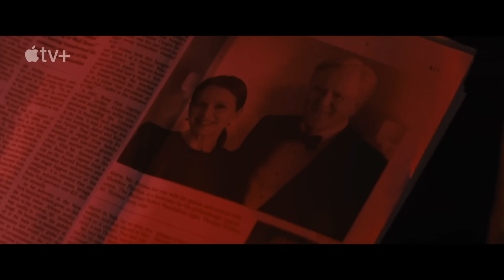BU YIL İZLEDİĞİM EN İYİ 15 FİLM - KAÇINI İZLEDİN?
En İyi Filmler:
Sinema dünyasında son dönemde parlayan yıldızları keşfedin. En iyi filmler listelerini gözden geçirerek, öne çıkan yapımları kaçırmayın. Aksiyon, komedi, dram veya bilim kurgu, her zevke uygun bir film mutlaka bulunabilir.

Popüler Diziler:
Diziseverlerin vazgeçilmezi haline gelmiş dizileri takip edin. Hikayelerin içine gizemle dolu anlarla dalın. Favori karakterlerinizi yakından tanıyın ve en güncel bölüm incelemeleri ile aksiyonun nabzını tutun.

Film Eleştirileri:
Her film bir deneyimdir, ancak hangi filmi seçeceğinizi bilmiyorsanız, film eleştirileri size rehberlik eder. İncelemelerimizle film dünyasındaki son gelişmeleri ve izlenmeye değer yapımları keşfedin.

Dizi Önerileri:
Dizi bingewatching için en uygun olanları seçmek bazen zor olabilir. Bu yazıda, popüler ve çarpıcı dizilerle ilgili öneriler bulacaksınız. Sürükleyici hikayeler ve karakterlerle dolu bu dizilere bir şans verin.

Film Endüstrisi Haberleri:
Sinema dünyasındaki en güncel haberlere hızlı bir şekilde ulaşın. Yapım aşamasındaki filmlerden, oyuncu değişikliklerine, ödül törenlerinden set dedikodularına kadar film endüstrisiyle ilgili tüm detayları öğrenin.

Film ve dizi dünyasında kaybolmak için doğru yerde olduğunuzu unutmayın. En güncel içerikleri takip ederek, sinemanın ve televizyonun büyülü dünyasında kalbinizce bir yolculuğa çıkın. Sizi bekleyen birçok sürpriz var, bu heyecan dolu dünyadan geri kalmayın!

En Komik Parodi Filmler:
Film dünyasında güldüren parodilerle dolu bir liste sizleri bekliyor. Klasikleri mizahi bir bakış açısıyla ele alan bu yapımları izlemeden geçmeyin. Komedi ve parodi severler için adeta bir hazine!

Dizi Karikatürleri:
Sevdiğiniz dizileri bir de parodi versiyonlarıyla deneyimleyin. Karakterlerin komik yorumları, absürt olaylar ve mizahi detaylarla süslenmiş bu dizi karikatürleri, sizi kahkaha krizine sokabilir.

Parodi İncelemeler:
Parodi filmler ve diziler hakkında eğlenceli incelemelerle keyifli bir okuma deneyimi yaşayın. Mizah dolu yazılarımızla, parodilerin ne kadar komik ve başarılı olduğunu anlamak için doğru yerdesiniz.

Parodi ve Orjinal İlişkisi:
Parodi yapımların orijinal eserlerle ilişkisini keşfedin. Hangi filmler ve diziler parodi edilmeye değer bulunmuş, bu eğlenceli dünyanın nasıl oluştuğunu öğrenin.

Parodi Kavramı ve Mizahın Gücü:
Parodi kavramının altında yatan mizahın gücünü keşfedin. Mizahın, film ve dizi dünyasındaki başarılarına nasıl katkı sağladığını anlamak, bu özel türü daha iyi takdir etmenizi sağlayacaktır.

Videomuzda film önerilerinden bahsettik, dizi önerileri için Murat soner ya da diğer dizi eleştirmenlerine bakabilirsiniz. Sinemori, Geekyapar, Filmler ve Filimler, Filme Gitmeden Önce gibi hesapların film önerisi, dizi önerisine bakabilirsiniz. Parodi seviyorsanız Murat Soner dizi eleştirisine bakabilirsiniz.

Film ve dizi dünyasında parodi rüzgarı esiyor! Eğlenceli incelemeler, komik parodiler ve daha fazlası için bizi takip edin. Mizahın gücüyle dolu bu dünyada, film ve dizi izleme deneyiminizi bir üst seviyeye taşıyın. Şimdi gülmeye hazır olun!

# s ü p e r p a z a r